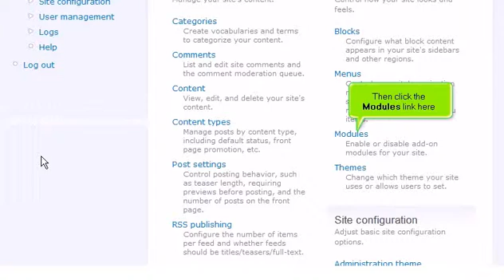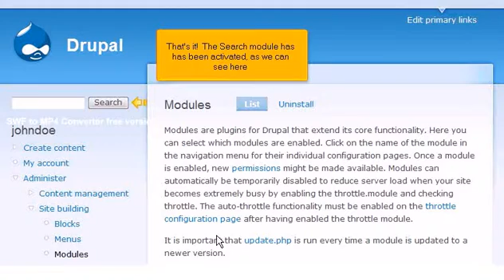Drupal - How to manage modules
today!